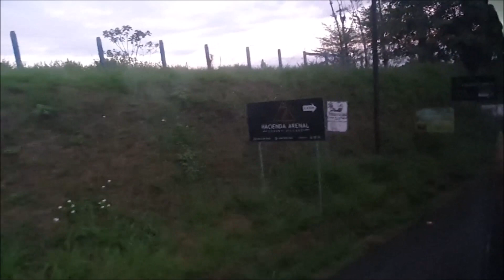Marcopolo G7 Viaggio 1050 Scania K360 Opticruise Fortuna - Ciudad Quesada x Chachagua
Saludos presentamos este video de viaje y sus detalles:
Fabricante:  Marcopolo
Carrocería:  G7 Viaggio 1050
Chasis y motor:  Scania K360 Opticruise DC13
Empresa: Transpisa
Ruta 234: Ciudad Quesada - Guatuso- El Valle - Upala.
Ramal: Fortuna - Ciudad Quesada x Chachagua.
Duración:  1 hora 45 minutos
Fecha de viaje: 10/04/2022